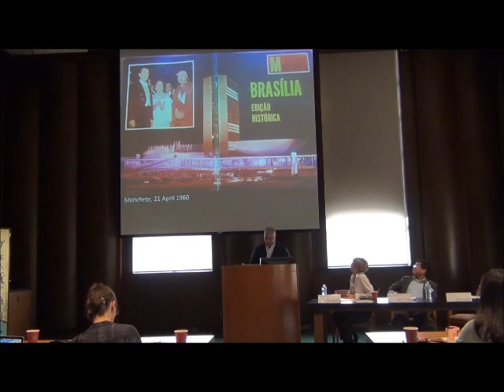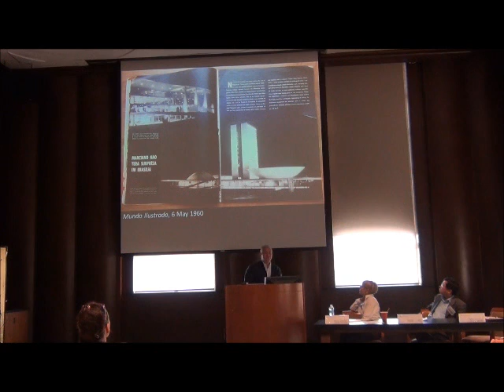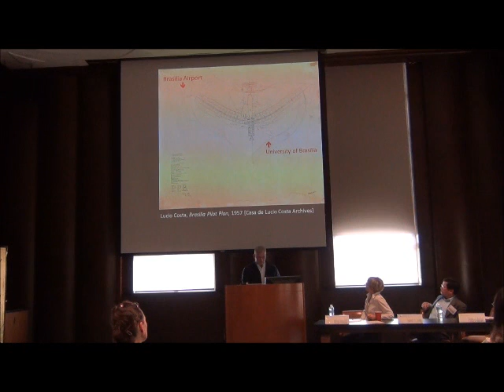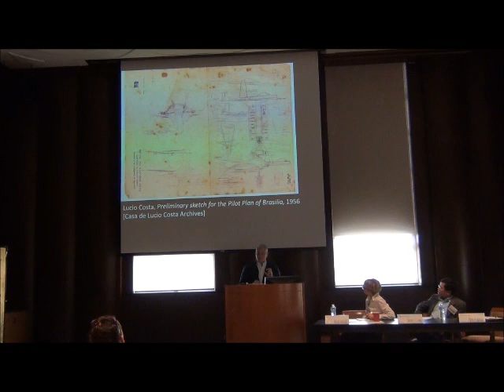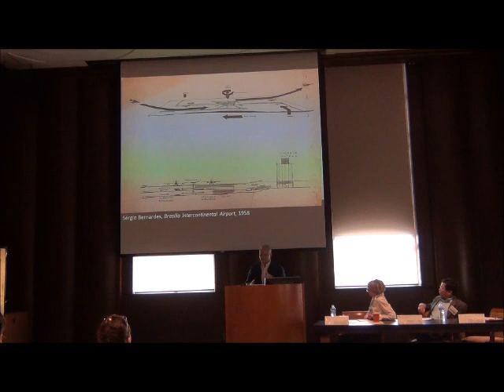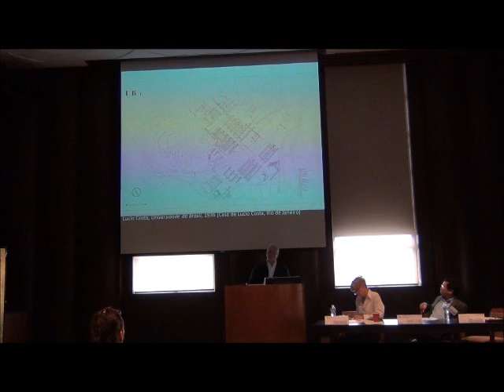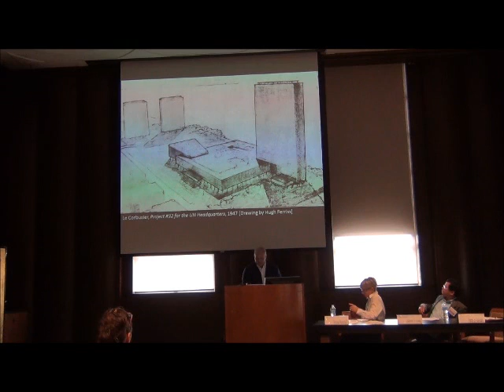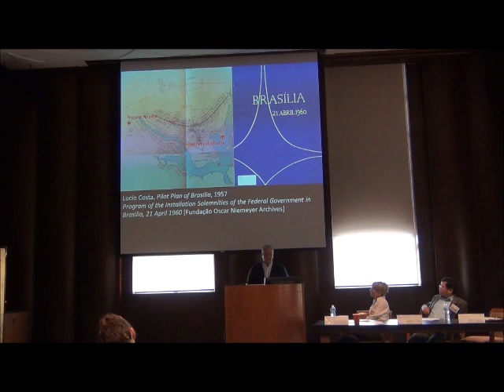Farès el-dahdah, "The Consequences of Ephemera"